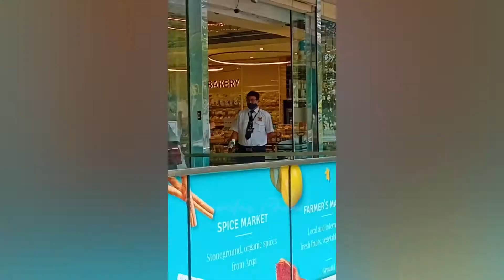Pooja Chopra at airport,Sanjay kapoor spotted at airportGauahar khan zaid darbar spotted at airport